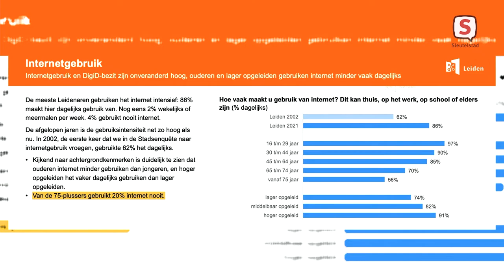Partij Sleutelstad in 'Afrekenen met vier jaar gemeentepolitiek'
Lijsttrekker Thijs Vos van Partij Sleutelstad in 'Afrekenen met vier jaar gemeentepolitiek' op Sleutelstad TV.